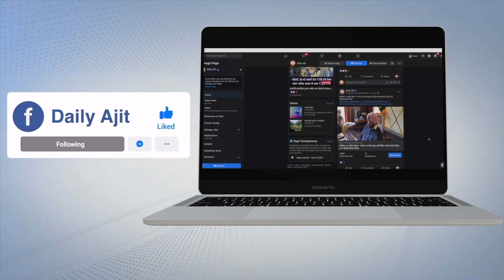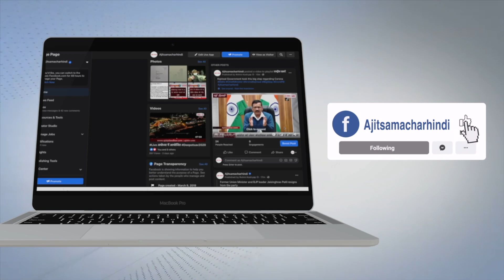ਬੇਖ਼ੌਫ਼ ਲੁਟੇਰੇ,ਪਤੀ-ਪਤਨੀ ਤੋਂ 5 ਲੱਖ ਰੁਪਏ ਲੁੱਟ ਕੇ ਹੋਏ ਫ਼ਰਾਰ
-ਜਲੰਧਰ 'ਚ ਵੱਡੀ ਲੁੱਟ,5 ਲੱਖ ਰੁਪਏ ਲੁੱਟ ਕੇ  ਫ਼ਰਾਰ ਹੋਏ ਲੁਟੇਰੇ